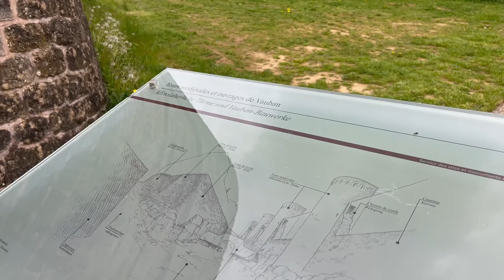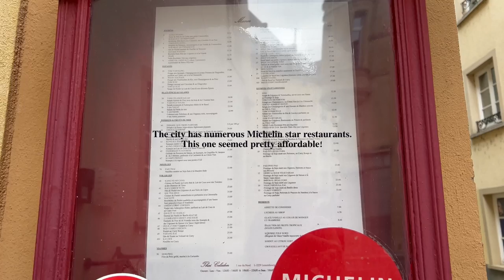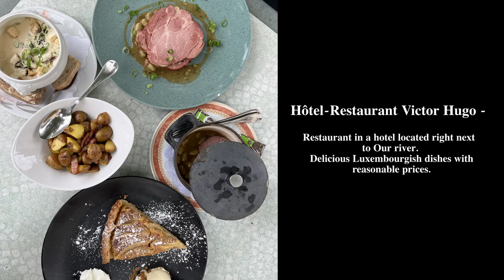Had the Most Amazing 3 Days in Luxembourg and Vianden! [ITINERARY]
We had the most amazing time in Luxembourg and Vianden! Here's the 3 day itinerary we followed!

Day 1
0:23 Luxembourg city centre - Farmer's market
0:43 Place Guillaume II
1:01 Palais Grand Ducal
1:06 The Chocolate House
1:24 Grand Duchess Charlotte Statue
1:59 Rham Plateau
2:59 Grund
3:57 Pfaffenthal Panoramic Elevator
4:33 Restaurant Matelots (crepe and Galette)

Day 2
5:13 Porte des trois tours
5:17 Spanish Turret
5:51 Bock Casemates
6:25 Lunch at Brasserie Osada
8:25 Nationalmusée um Fëschmaart
8:42: Dinner in Grund

Day 3
10:02 Train to Vianden
10:17 Arrive in Vianden
10:38 Vianden Castle
12:20 Streets of Vianden
12:34 Lunch at Hôtel-Restaurant Victor Hugo
13:16 Stroll around Luxembourg

ルクセンブルクとヴィアンデンでは最高に素晴らしい時間を過ごしました！ 今回は3日間の旅程をご紹介します！

1日目
0:23 ルクセンブルク市内中心部 - ファーマーズ マーケット
0:43 ギヨーム 2 世広場
1:01 大公宮殿
1:06 チョコレートハウス
1:24 シャーロット大公妃像
1:59 ラム高原
2:59 グランド
3:57 Pfaffenthal パノラマ エレベーター
4:33 Restaurant Matelots（クレープとガレット）

2日目
5:13 ポルト デ トロワ ツアー
5:17 スペイン砲塔
5:51 Bock Casemates
6:25 Brasserie Osadaでランチ
8:25 フェシュマールト国立美術館
8:42: グルントで夕食

3日目
10:02 ヴィアンデン行きの電車
10:17 ヴィアンデン到着
10:38 ヴィアンデン城
12:20 ヴィアンデンの街並み
12:34 Hôtel-Restaurant Victor Hugoでランチ
13:16 ルクセンブルク散策